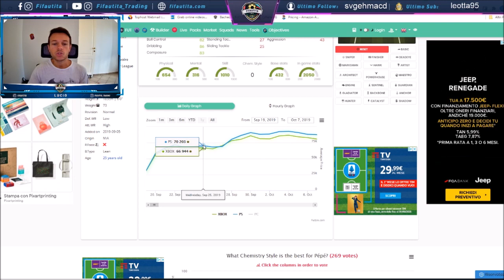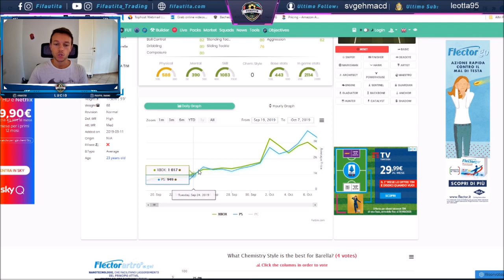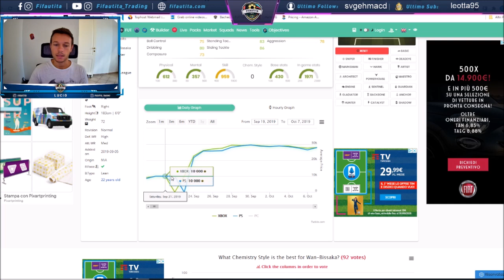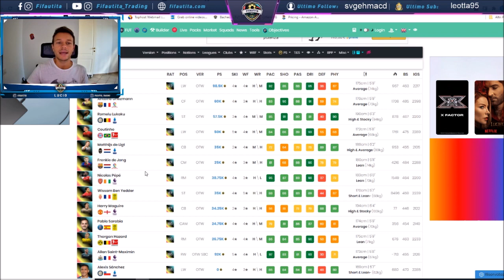FIFA 21 Ones to Watch TRADING - Come fare crediti con gli OTW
Ecco come fare crediti con l'arrivo degli OTW attraverso la compravendita

Preordina FIFA21 Standard
Preordina FIFA21 Champions Edition